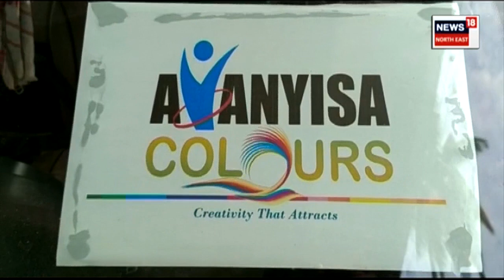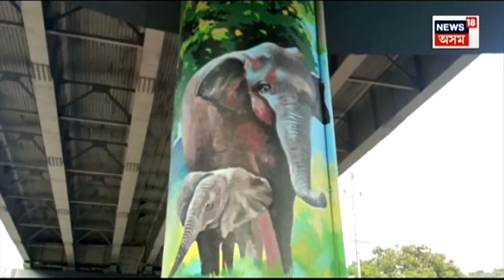Maligaon Flyover ত বিদ্যুৎস্পৃষ্ট হৈ ওপৰৰ পৰা সৰি পৰে শ্ৰমিক দুজন | N18V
Maligaon Flyover News :  মালিগাঁও নিৰ্মীয়মাণ উৰণ সেতুত পুনৰ অঘটন।
কাম কৰি থকা অৱস্থাতে আহত দুই শ্ৰমিক।
বিদ্যুৎস্পৃষ্ট হৈ ওপৰৰ পৰা সৰি পৰে শ্ৰমিক দুজন।
গুৰুতৰভাৱে আহত শ্ৰমিক দুজনক হাস্পতালত ভৰ্তি।
সংকটজনক অৱস্থাত দুই শ্ৰমিকক সঞ্জীৱনী হাস্পতালত ভৰ্তি।
আহত শ্ৰমিক দুজন মোছা আলম, নবী হুছেইন।